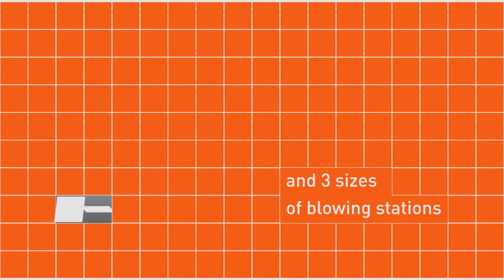Digital Ray Productions Showreel 2014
Breakdown: digital-ray.dk/drp_showreel_2014_breakdown.pdf